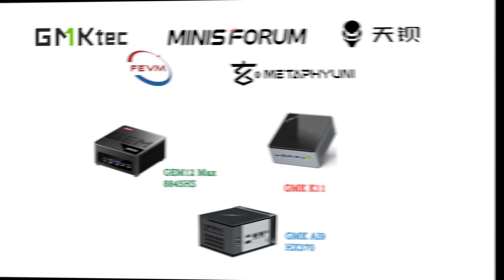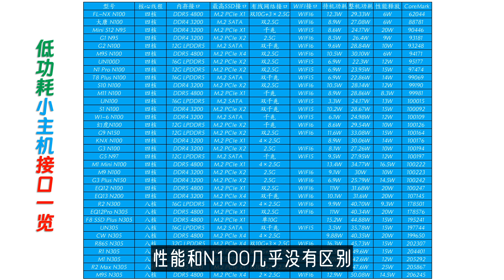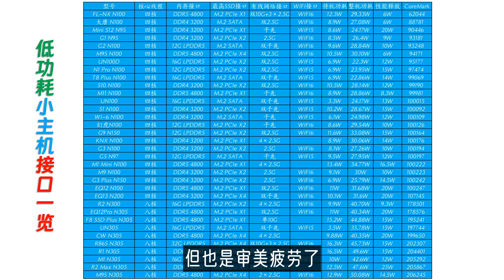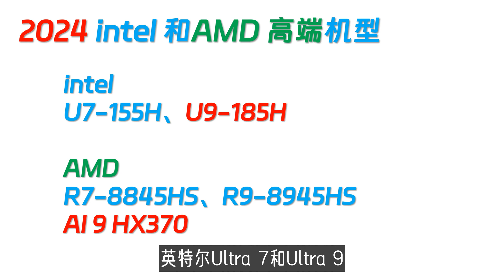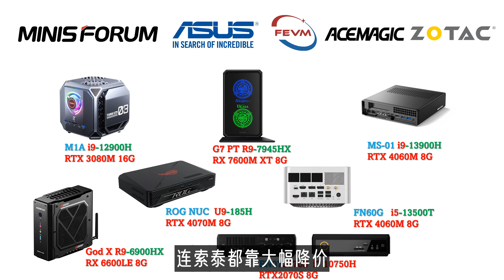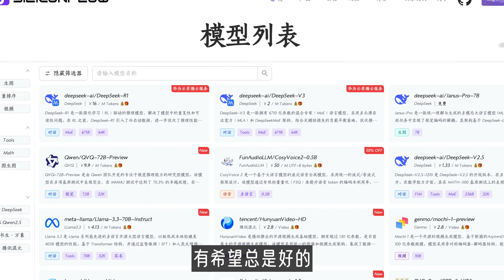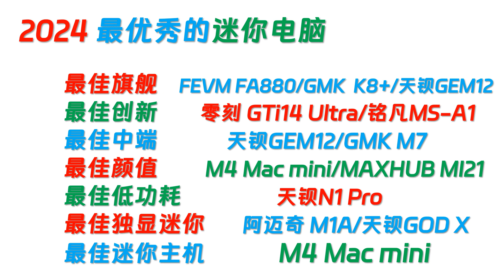最佳X86旗舰是哪家的？最佳迷你主机是谁？谁颜值最高？哪些性价比主机让我们心动？最优的低功耗产品是它吗？记录与展望！本年度迷你电脑品牌和优质主机大盘点！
旗舰高性能小主机：
GMK极摩客 K8 Plus 8845HS迷你电脑：

00:00 Intro
00:53 迷你电脑市场关键字
02:51 分类产品市场趋势
05:51 2024年度最佳产品
09:34 总结与展望